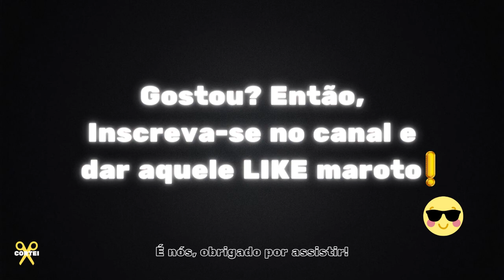QUAL O PRINCÍPIO DO IPO?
🔥DE DAY TRADER A TUBARÃO DO SHARK TANK, CEO da ATOM S/A c/ Carol Paiffer | Papo Hack #047

Oferta pública inicial é uma categoria de oferta pública em que as ações de uma empresa são vendidas ao público numa bolsa de valores pela primeira vez. É o processo pelo qual uma empresa se torna numa empresa de capital aberto